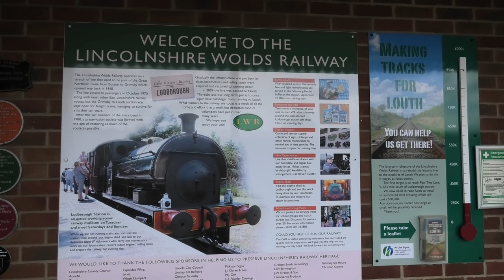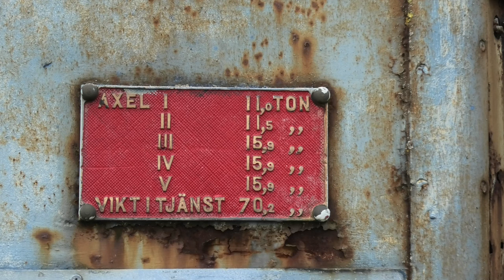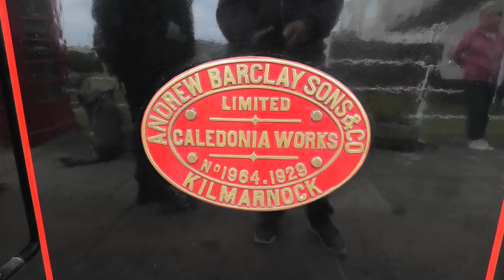Railways of Great Britain Lincolnshire Wolds Railway Revisited July 2023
Another visit to this standard gauge railway.
Good luck with your extension.